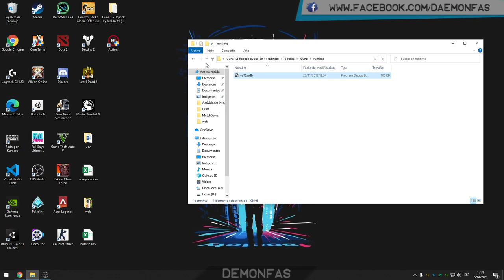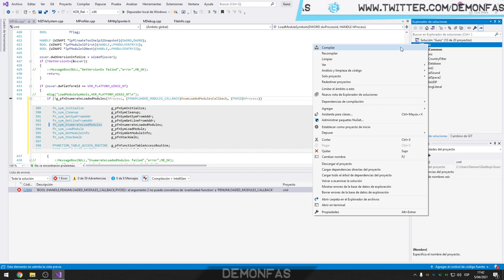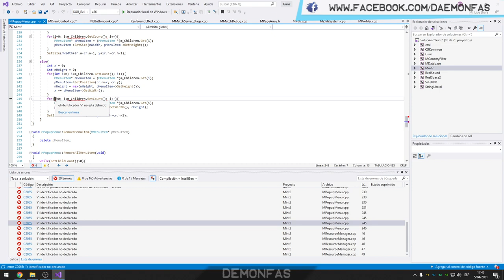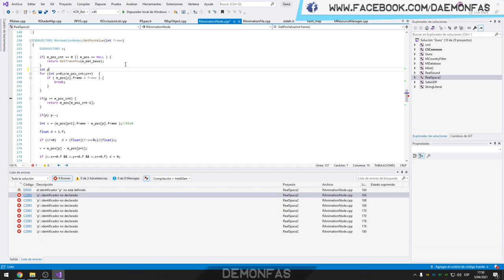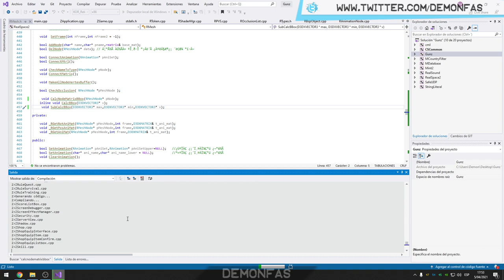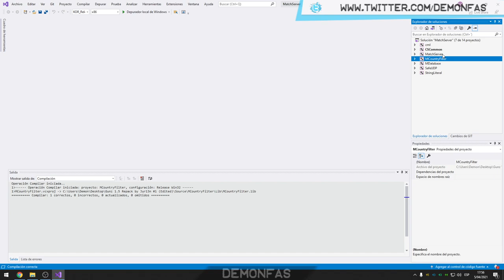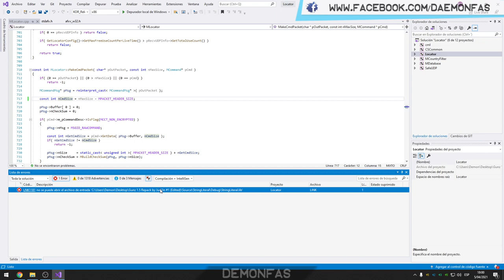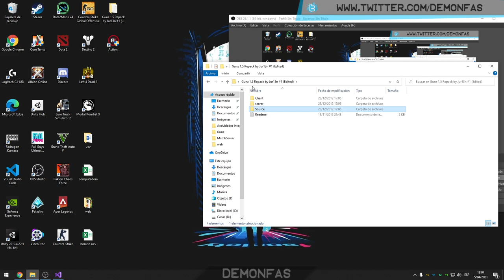Gunz | Convertir fuente de VS 2003 a VS 2019 | COMPILE SOURCE VS 2003 to VS 2019 | GUIDE •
En este video enseño como convertir tu fuente de Gunz en Visual Studio 2003 a Visual Studio 2019.